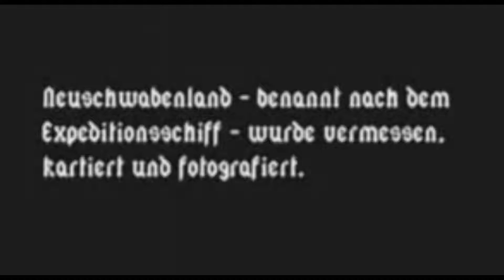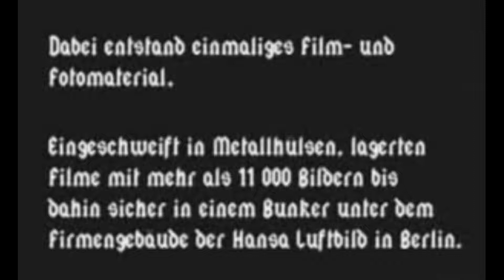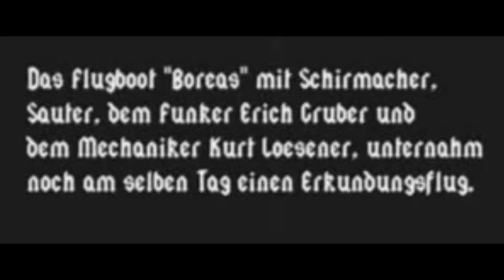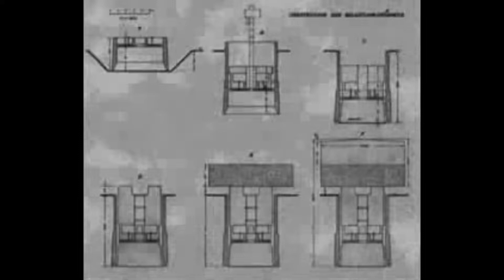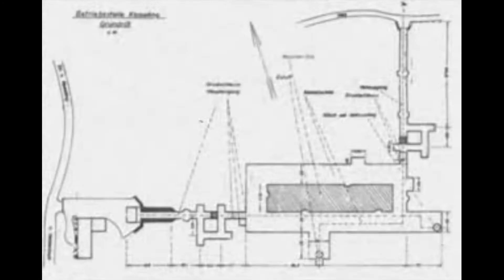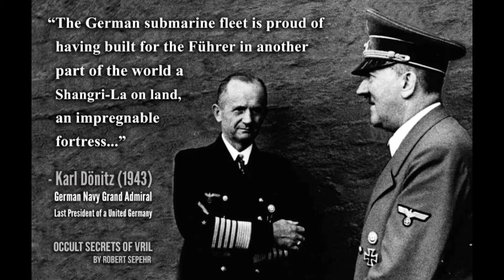Proto-Antarktika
Sr. J nos deleita con este set de imágenes que ha encontrado de antiguas expediciones alemanas... a la Antarktika